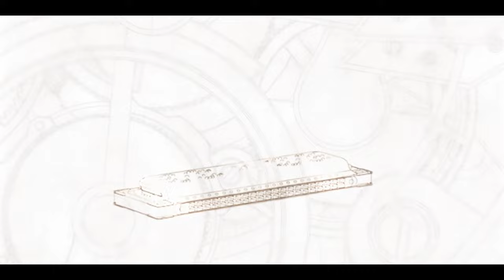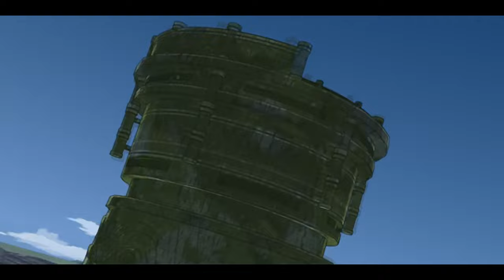RealTime GameTime Let's Cheat: The Legend of Heroes: Trails in the Sky FC - Part 1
Part 1 of the Trails in the Sky FC Let's Cheat.